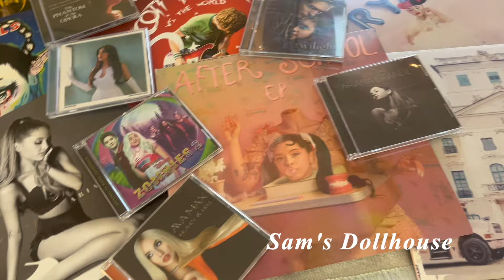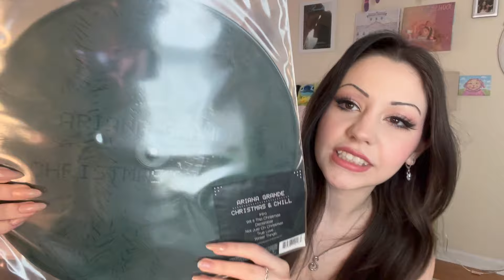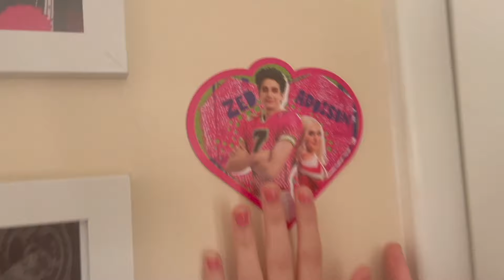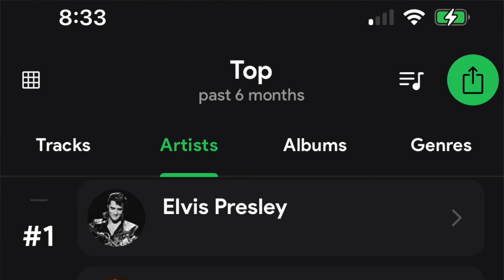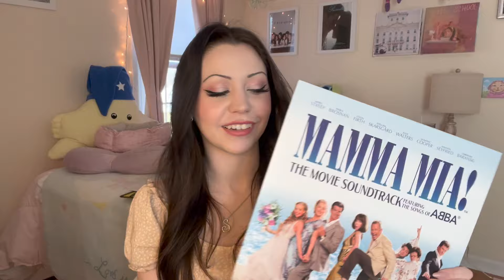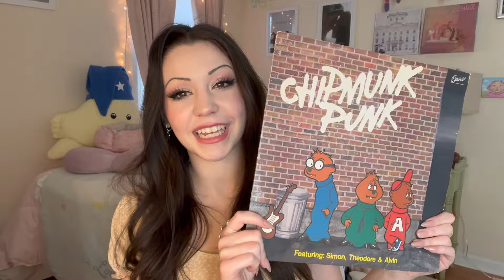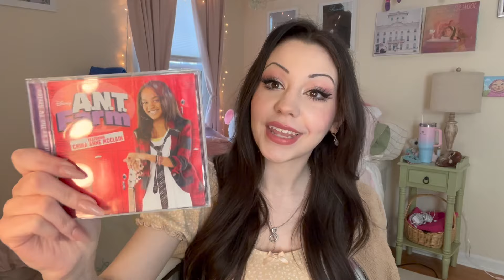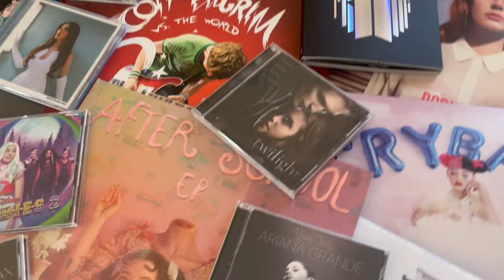my vinyl and cd collection! *my favorite albums EVER* 🤍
In today’s video i share my record + cd collection! i think i have a pretty broad array of artists here, let me know if you listen to any of them too!  i hope you enjoy watching! comment music recommendations! 💗

tik tok~ samistheimposter

Ain’t No Doubt About It from Zombies
Down Once More by Andrew Lloyd Webber
Think of Me by Andrew Lloyd Webber
She Had The World by Panic! At The Disco